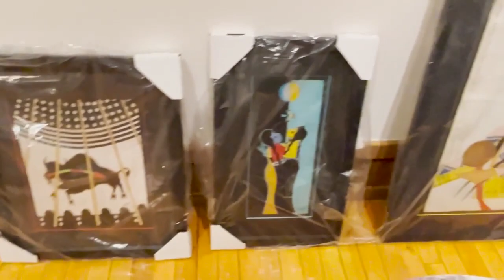Creators discuss new artwork in Great Falls